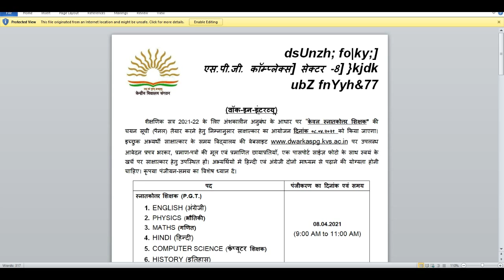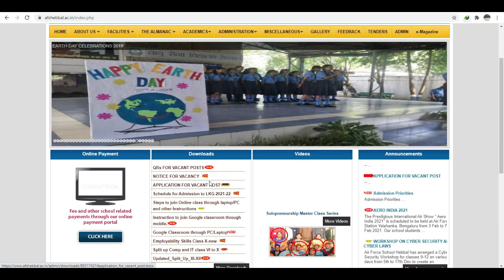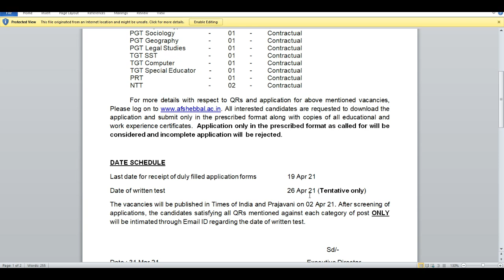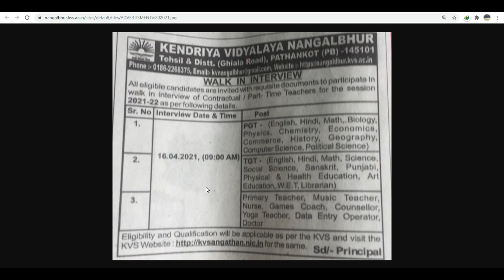KVS & Air Force School PGT TGT PRT Teachers Recruitment 2021, KVS Vacancy Notification 2021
KVS & Air Force School PGT TGT PRT Teachers Recruitment 2021

KVS Teachers Recruitment 2021, KVS Vacancy 2021, KVS Notification 2021

शिक्षक भर्ती

CTET
CTET 2021
Sarva_Shiksha_Abhiyan_Recruitment_2021
assistant professor jobs in pune,assistant professor jobs in india,  assistant professor recruitement,

KVS_Teacher Vacancy
DEE_ASSAM_UP_LP_TEACHERS_CTET_TET

राजस्थान सरकारी जॉब,punjab sarkari job,punjab mein sarkari naukri,punjab sarkari naukri 2019,Police Recruitment 2021,sarkarinaukariPost Sarkari Naukri 2021 10th pass jobs 12th pass job government jobs government jobs 2020 sarkari naukri central government jobs 2021 upcoming governmetn jobs

DTC_CLERK_RECRUITMENT_2021
DSSSB_MOST_URGENT_NOTICE